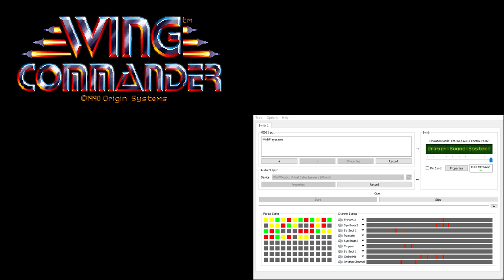Wing Commander CM-32L OST - Wing Commander Intro/Credits (Extra Reverb)